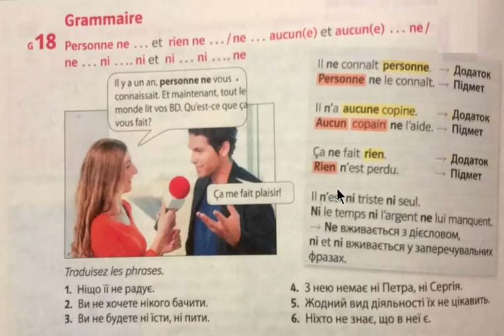8G18 p112 Négation 3